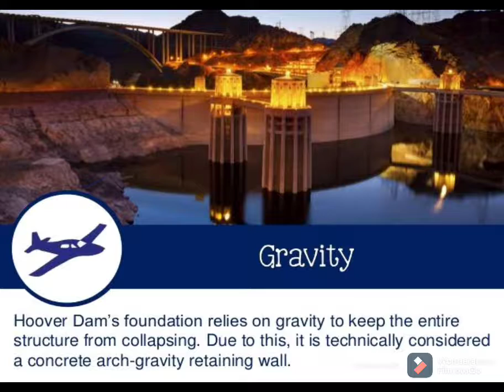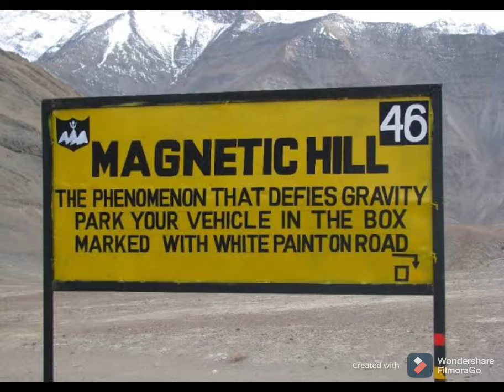magnetic places of world 🌎🌎🌎🌎....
some important megnetic place in world 🌎🌎 so amezing information given this vedio in hindi...so pls watch full vedio... know everything. 👍👍